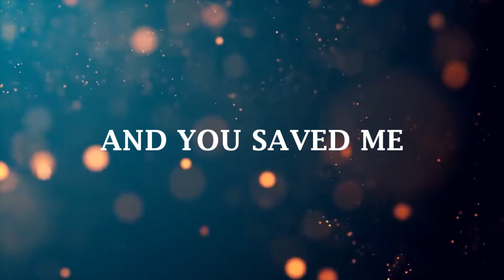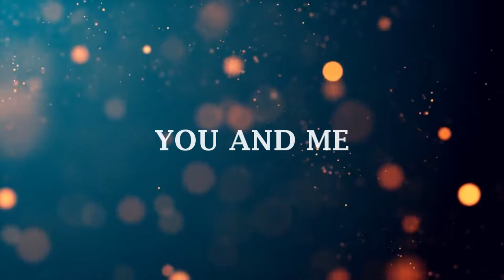Set Fire to The Rain - Adele Cover by Chester See (Lyrics)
Thank You and Let's Sing Together 🎵